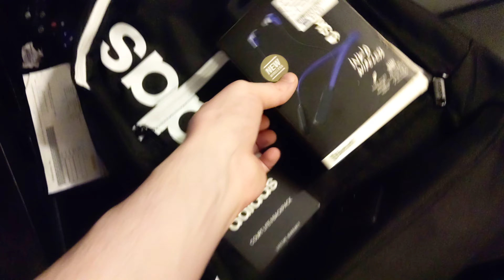ROSS Shopping Haul Unboxing